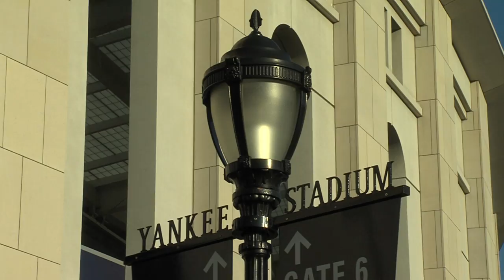CBP Honor Guard Performs at New York Yankees Baseball Game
CBP NY Honor Guard performed at a recent New York Yankees baseball game. The Honor Guard team presented the colors during the singing of the National Anthem prior to the game against the Oakland A's